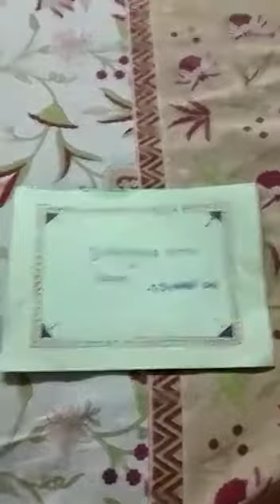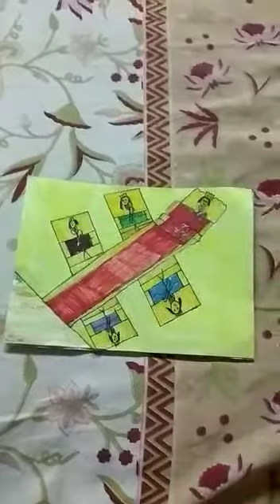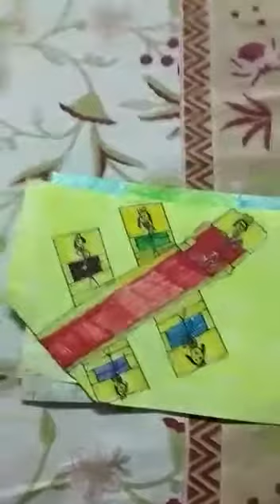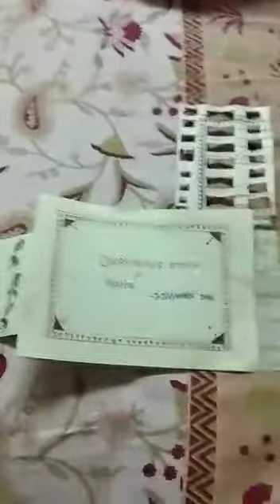BHAKTHAMAR STORY BY DIVYANSHI FROM PREM VATIKA ...AN INNITIATIVE BY PREMLATHA MEHTA 🙏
Video from Love❤️